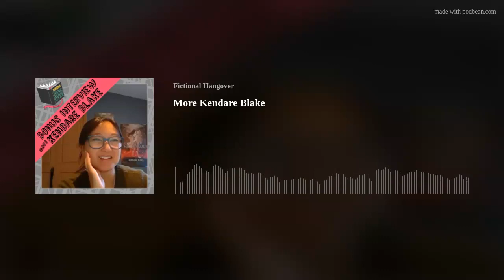More Kendare Blake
In this bonus episode of Fictional Hangover, Amanda, Claire and author Kendare Blake talk about meeting Ernie Hudson, partying at the covered bridge, and using powers of manifestation in their chat about Anna Dressed in Blood and more!